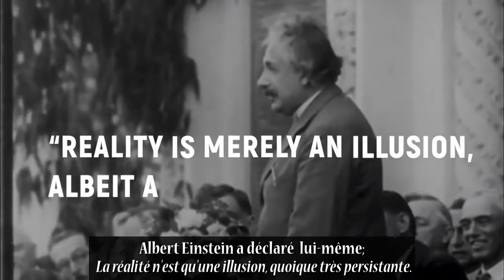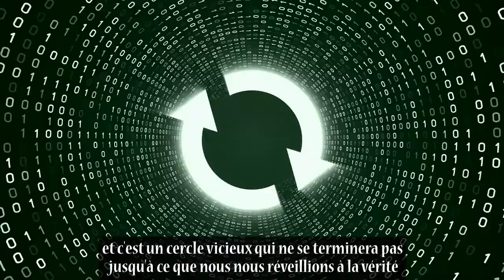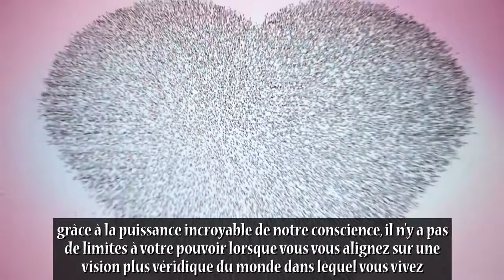La pire erreur de l'humanité (5 minutes qui changera votre réalité)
On vous a menti. Vous avez le pouvoir, les moyens et le savoir-faire pour changer le monde, mais on vous a dit que non. En fait, c'est le plus gros mensonge qu'on vous ait jamais dit. Cette vidéo révèle la vérité cachée et vous épatera.

Pendant trop longtemps, on nous a appris à nous battre. Lutter contre l'injustice dans le monde. Lutter contre la haine. Pour lutter contre la cruauté. Et pourtant, nous ne réalisons pas que ce type de stratégie ne fera que perpétuer le problème et n’apportera pas de changement réel et durable au monde.